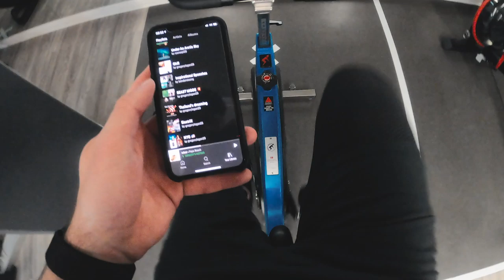ONE MORE REP - Le sport pour travailler son mindset !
Dites-moi en commentaire : pratiquez-vous un sport ? Si oui, lequel ??

Depuis très longtemps, le sport est pour moi une passion.
Il est non seulement très important pour maintenir une bonne forme physique et pour la santé, mais aussi pour travailler son mental.

Le sport est pour moi un excellent moyen de travailler sa capacité à se dépasser, afin de pouvoir mener à bien nos projets et ambitions.

Dans cette vidéo, je vous parle de pourquoi je vais chaque jour au sport en vous embarquant dans une de mes séances fitness !

Si cette vidéo vous a plu ou parlé, dites-le moi avec un like 🙏 C'est important pour que je puisse savoir dans quelle direction aller pour que mon contenu vous plaise toujours plus !

➤ Ecoutez mon tout nouveau Podcast, j'y parle de mes apprentissages, réussites et échecs !